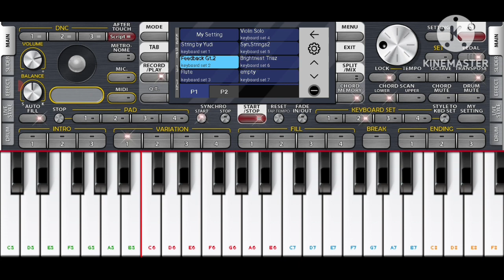Nais Larasati- Takdir [ORG 24] By Mas Kamil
Nais Larasati
Takdir

   ORG24

 By Mas Kamil